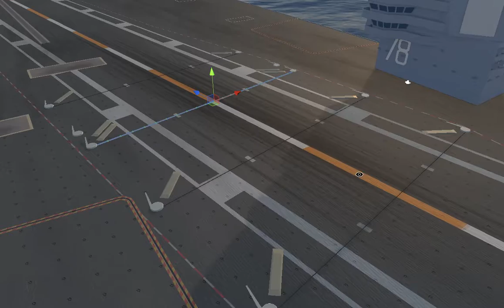F35 Carrier Landing Unity Dynamics Wire ScreenShot